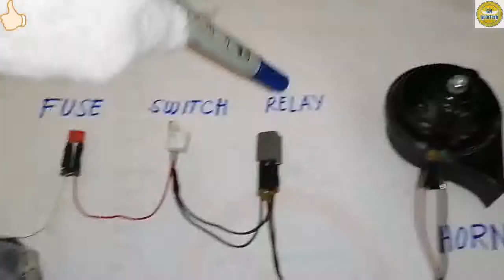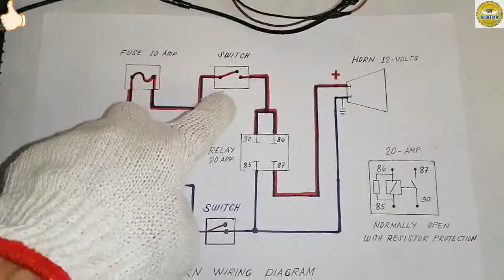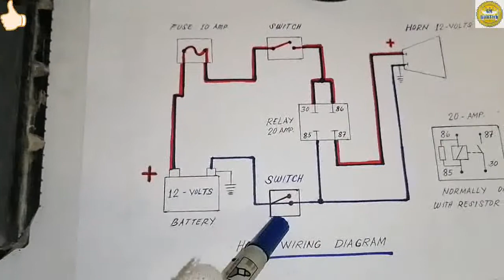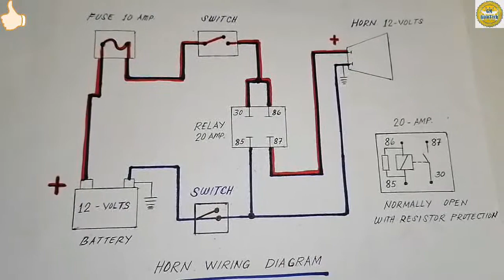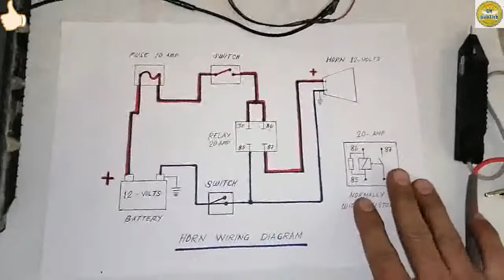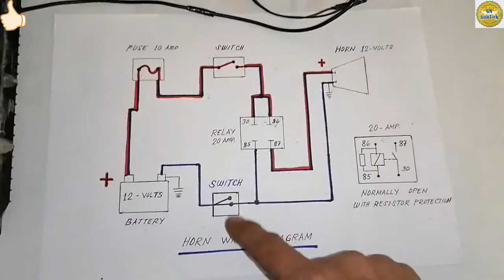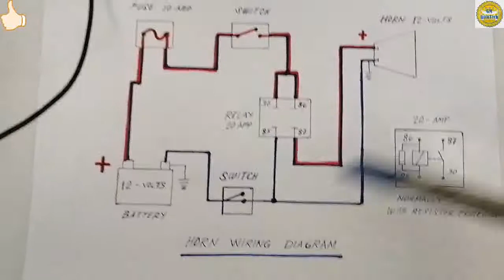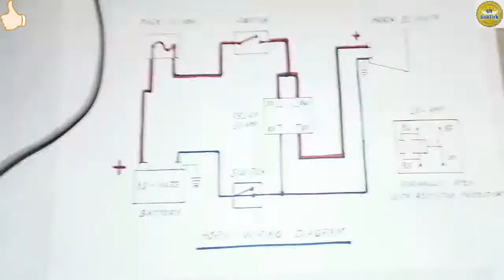Diy-How to Horn Wiring Connection | Paano magkabit ng Bosina sa iyong Sasakyan | GM AutoTech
Horn Wiring Connection - Cars/Truck/Motorcycle